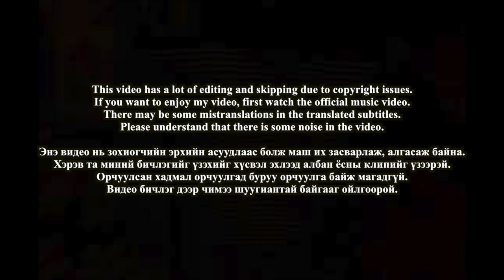🇲🇳🇰🇷🔥Korean Hiphop Junkie react to GINJIN - Yellow Django (MGL/ENG SUB)